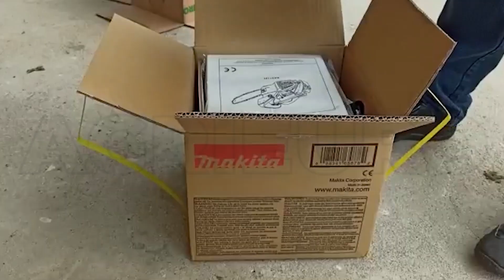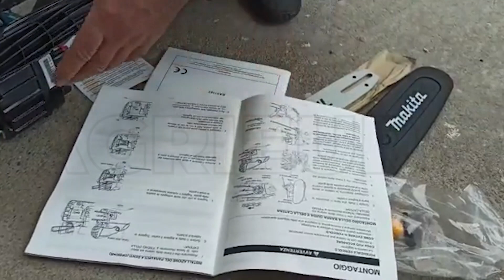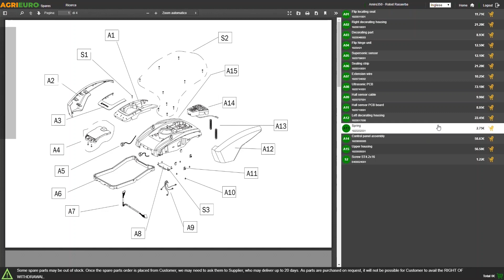Motosega da potatura a scoppio MAKITA AE3110T 25B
Come utilizzare  Motosega da potatura a scoppio MAKITA AE3110T 25B?

La motosega da potatura MAKITA AE3110T è una macchina leggera e ben bilanciata alimentata da un motore da 30,1 cc (1,04 kW).

L’impugnatura singola consente di raggiungere i rami più alti in pieno comfort e permette l’utilizzo della motosega anche con una sola mano.

La solida barra da intaglio da 25 cm è progettata per un'ottima precisione di taglio.